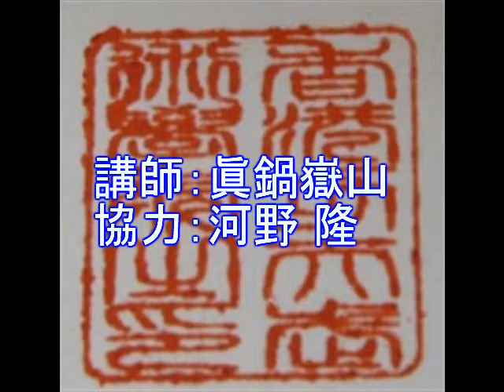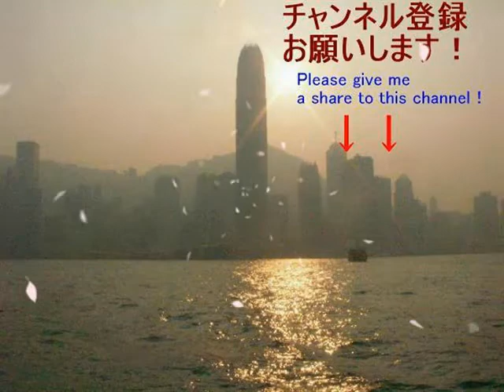詠春拳基礎講座 問題山積！ 初めての擸打(lap daa)導入篇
東京支部の遠征指導での指導風景の動画です。2021年7月、初めての擸打(lap daa)を導入する練習生がいたので、その模様をお届けします。初めて導入して、漫画拳児みたいのどんどん習得するのも嘘っぽいので、ある意味、練習が上手くいかない場合のリアルな動画を観て下さい。
上のURLをクリックして訪問下さい。ご質問はコメント欄からどうぞ。
ご質問等はコメント欄へ残して下さい。